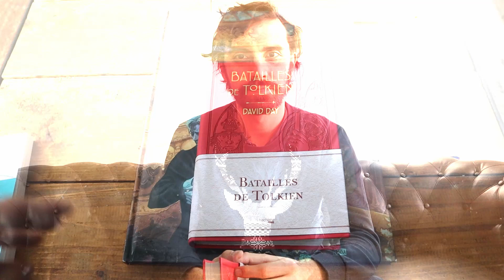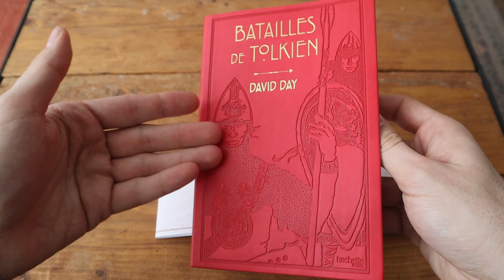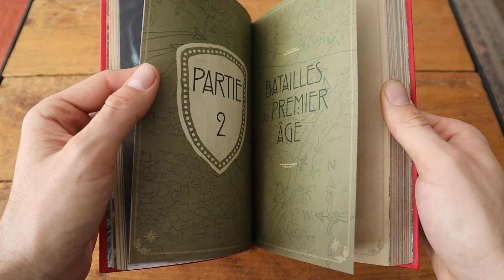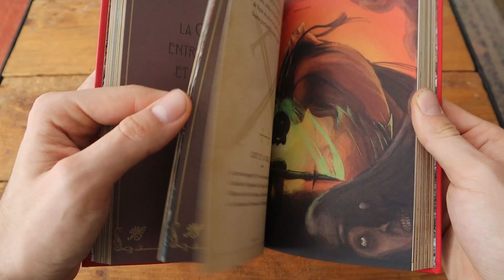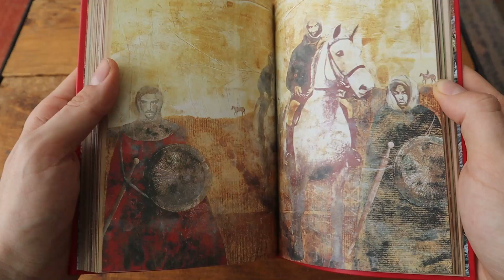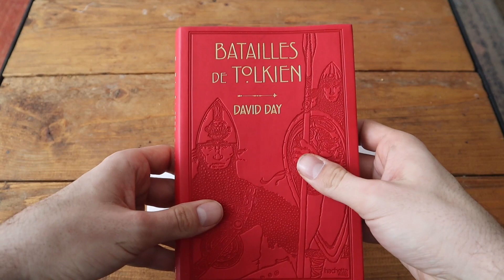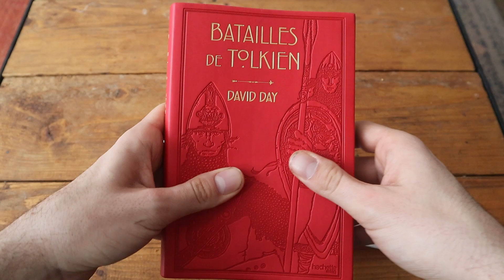Batailles de Tolkien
Salut tout le monde on se retrouve pour une vidéo un peu spéciale: la découverte d'un ouvrage sur les batailles dans l'univers de Tolkien. Il s'agit d'un livre de David Day que vous pouvez retrouver dans la collection HachetteHeroes